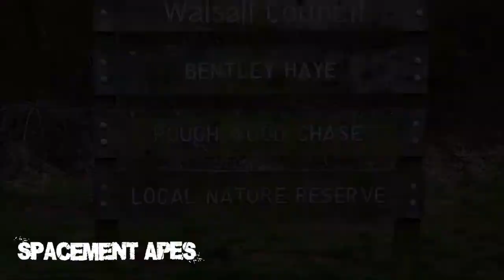SpacementApeTV - 'Rough Wood Photo Shoot'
Spacement Apes getting snapped over Rough Wood.

Shot by Spacement Apes and Mr.Potts